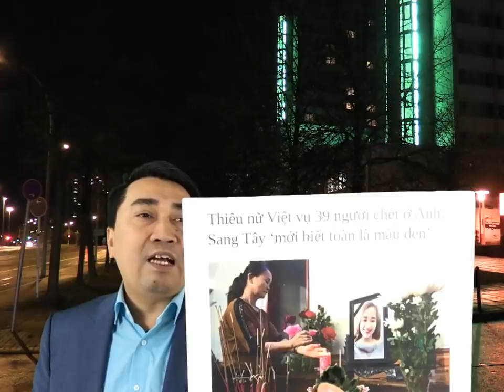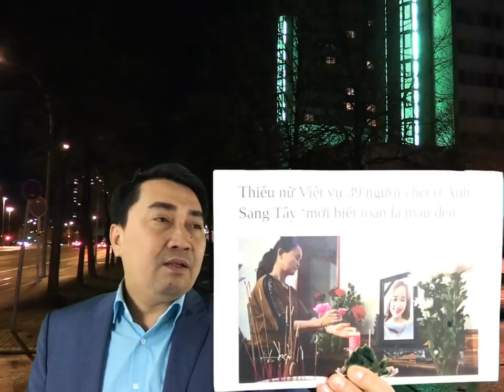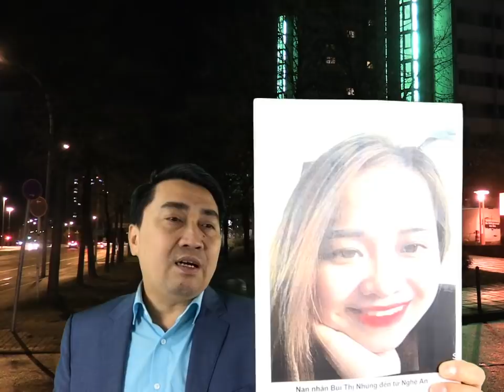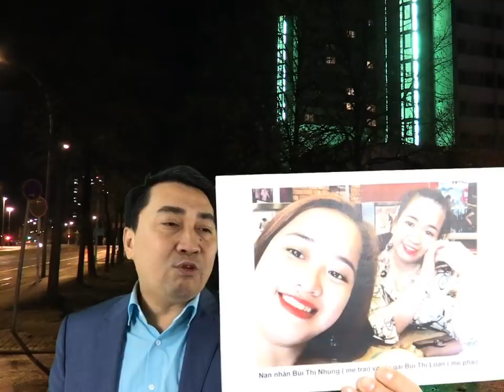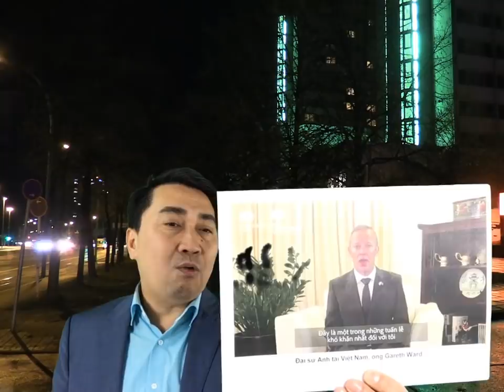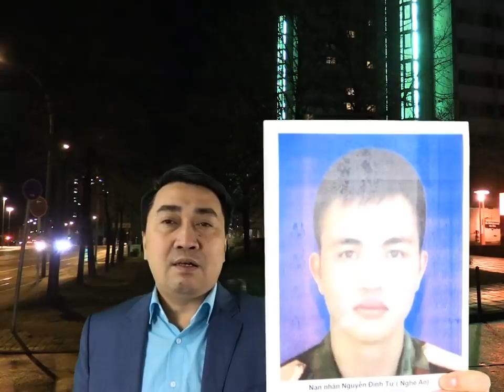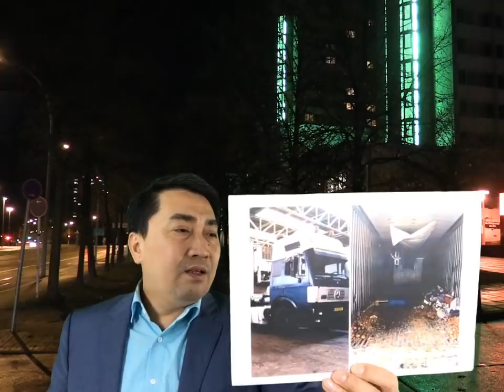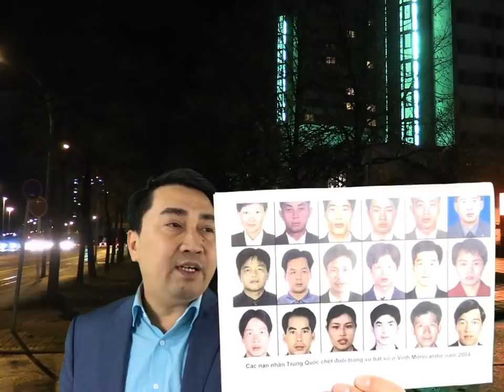Thiếu nữ Việt, mộng đến Anh không thành – Thùng kẽm lạnh, gửi miền trung thương nhớ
Vụ 39 người VN đông lạnh: Gia đình nạn nhân bất ngờ từ chối nhận lọ tro
Video: Vứt „thanh bảo kiếm“, Công an biểu tình – Biến thành dân oan, Vũ trang đòi đất